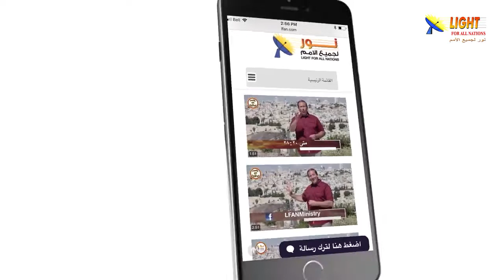475:04 ما هو البعد الآخر للصليب بخلاف قضية الفداء؟